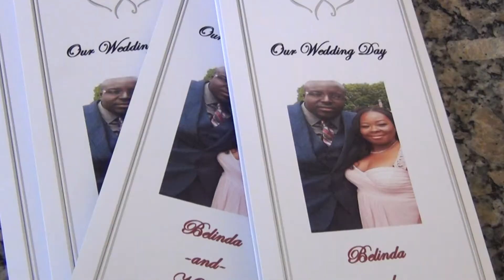Belinda + Marlon Wedding Highlight | Melbourne Conference Center | Melbourne, FL